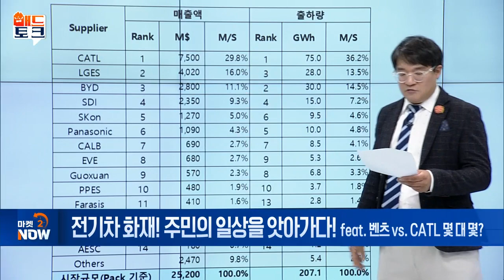전기차 화재! 주민의 일상을 앗아가다! [매드토크] | Market Now (20240805)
Q. 벤츠 전기차 화재! 배터리 업계 대응책은?
- 벤츠 EQE‧포르쉐 마칸, CATL 배터리 탑재
- 각형 배터리 장점, 높은 안전성
- 파우치형 배터리, 화재 발생 시 주변 전이 차단